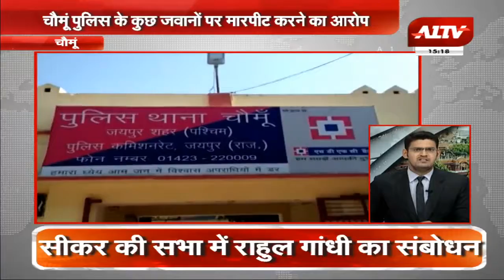आम जन में विश्वास और अपराधियों में डर यहां......... ये सब उल्टा है !!!